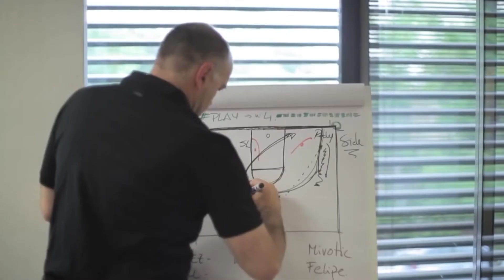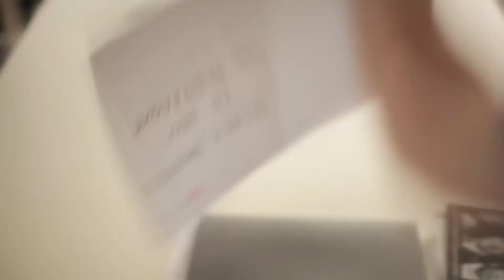ЕЩЕ 3 ПРОМО ОТ ЕВРОЛИГИ - Топсы - (Hines, Messina, Perfect Day)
Разберем по полочкам промо от Евролиги!